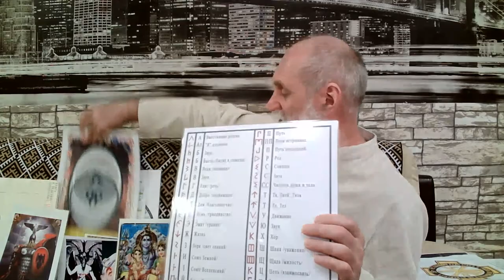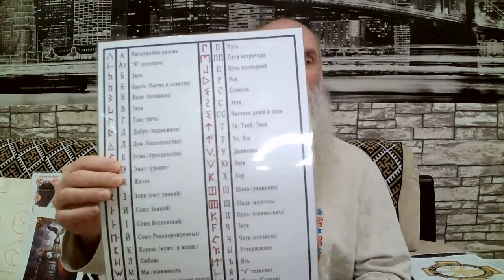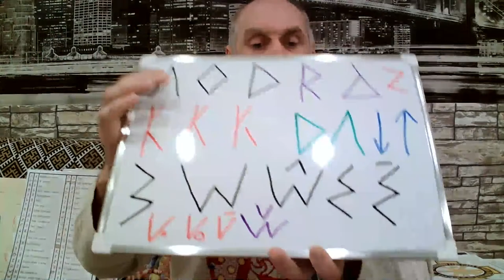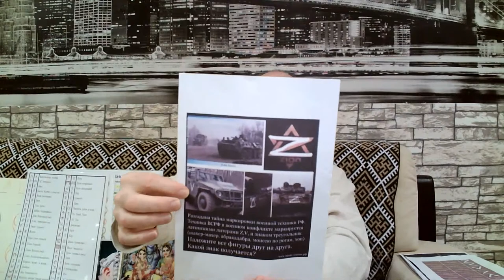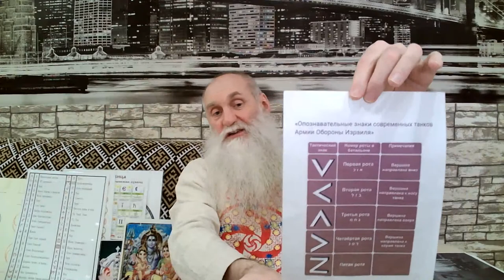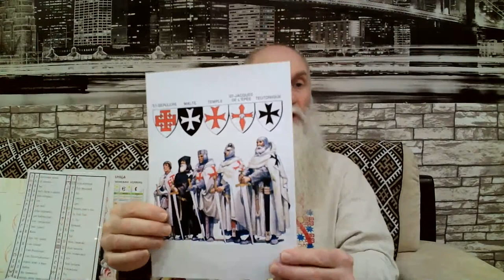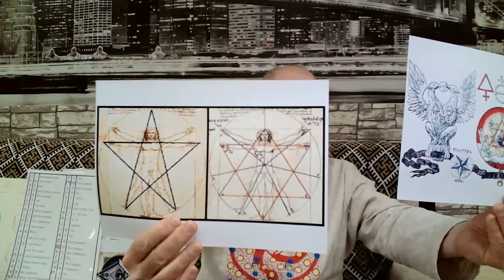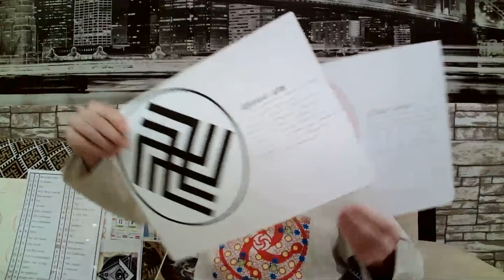08.04.2022г СКНВР ВедРус Рус Русский. Фанатики-шизофреники - оккультный нереальный мир.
‼📣‼🔊🔔 ПРЯМОЙ ЭФИР 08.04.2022г в 18.45 по МСК. "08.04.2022г СКНВР - Союз Коренных Народов Ведической Руси - ВедРус Рус Русский. Фанатики-шизофреники - оккультный нереальный мир, живущих предрассудками и рассуждающих по авторитетам".

🔥Поддержать наши каналы, поблагодарить:
Сбербанк: 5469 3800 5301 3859 Екатерина Константиновна

卍卐卍卐卍卐卍卐卍卐卍卐卍卐卍卐卍卐卍卐卍卐卍卐卍卐卍卐卍卐卍卐卍卐卍卐

АКАДЕМИЯ НАРОДНОГО ЦЕЛИТЕЛЬСТВА И РОДОВОГО ЗНАХАРСТВА "РОД и ПриРОДа"🌺 в АПРЕЛЕ и МАЕ 2022г ОЧНЫЙ КУРС 🙌 А также ОНЛАЙН 🙏 com/rodipriroda

‼ 22-25 АПРЕЛЯ 2022г - 15 Поток, 1 Ступень. На Вятке (Киров)
‼ 27-30 МАЯ 2022г - 16 Поток, 1 Ступень. На Вятке (Киров)
1 Ступень "ВОЗРОЖДЕНИЕ РОДОВОЙ СВЯЗИ С ЛЮБОВЬЮ".

💥‼ ОНЛАЙН КУРС ИНДИВИДУАЛЬНЫЙ ! ДАТЫ - ПО ЗАПРОСУ. ‼

Встречи на Вятке закрытые, данное мероприятие происходит только вживую, без онлайн трансляций. Количество мест ограниченное.

ЗАБЛОКИРОВАНЫ 3 ‼ НАШИХ ЮТУБ КАНАЛА ‼ Родовые Истоки, Родина Ведическая Русь, Olueg Pankow Wedrus ‼‼

"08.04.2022г СКНВР. Союз Коренных Народов Ведической Руси. ВедРус Рус Русский. Сион Z, Израиль, иудеи, jude - фанатики, фашисты, маньяки".

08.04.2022г План иудейских "рабов жрецов", которые себя считают "богоизбранными" правителями всего мира нашей Земли: взрыв ТЯО фанатиками-фашистами-педофилами-маньяками в Киеве, Харькове, Израиле. Убийство-Геноцид Русов Украины, России, Белоруссии в СКНВР.

СКНВР - Союз Коренных Народов Ведической Руси.

ТЯО - Тактическое Ядерное Оружие, которое контролирует в России Израиль. Россия является колонией Израиля, Великобритании и США. Денежные Банковские Счета по международным законам можно заблокировать только в колонии. Законы СССР в России никто не отменял, этим пользуются иудейская элита ОПГ России - чиновники, олигархи - миллиардеры.

ОПГ - Организованные Преступные Группировки. В том числе, этнические нацменьшинства в России. Все они являются иудейскими по крови и по мировоззрению - иудейско-библейско-фашистские. Их Главная штаб-квартира находится в Израиле. Все они являются гражданами Израиля, в том числе, и и стран НАТО. Имеют по несколько гражданств. Граждане Израиля могут въезжать без Визы в 161 страну миру. Израиль полностью содержит преступный режим иудейской России ОПГ.